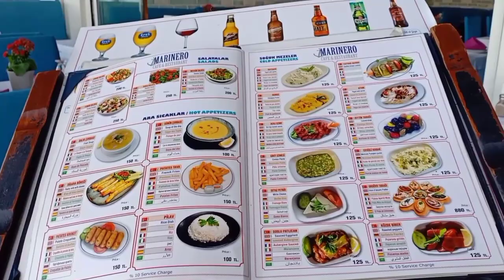INILAH JEMBATAN GALATA BERSEJARAH YANG MEMBENTANG DIATAS GOLDEN HORN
Galata bridge adalah jembatan bersejarah dimana jembatan yang ada sekarang adalah jembatan ke-5 di tempat yang Sama.
Jembatan dengan panjang 490 dan lebar 42m ini membentang diatas Teluk Golden Horn bersejarah dimana pada saat penaklukkan Constantinople Fatih Sultan Mehmet memerintahkan membuat jembatan bergerak untuk memindahkan kapal dan pasukan dari wilayah Galata tower ottoman constantinople fatih historical historytour istanbul #1453